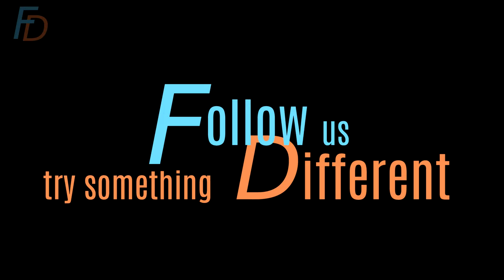Carp on Method Feeder: From Baiting to Catching in 4 minutes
John Pearson demonstrates:

→ Loading up his method feeder
→ Casting up to his clipped-up line against an island
→ Instantly landing his first fish of the day

This shows how rapid-fire this method of fishing can be (and why you need it in your arsenal).

If you need the full guide to rigging up safely (without risking leaving a feeder tethered to a fish if you break off) and effectively - plus tips on timing your casts, baits and everything you need to know to have success with "The Method", the check out the article on our main "Fishing Discoveries" website:

Happy fishing,

Paul